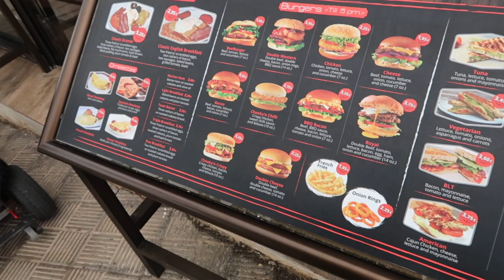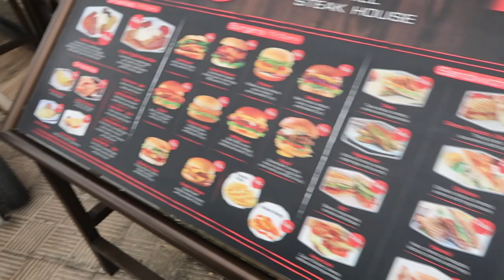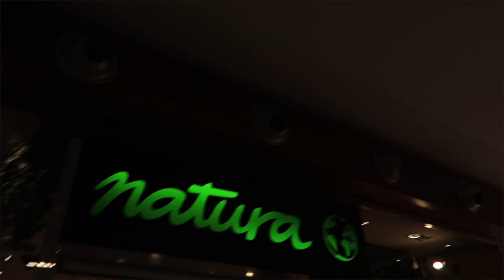Skinny Jeans und Street Workout in Fuerteventura!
Skinny Jeans und Street Workout!

►►► Spart 10% mit meinem Code "Burner10"

►►► Spare 10% und unterstütze mich bei Smilodox
mit dem Code Burner10